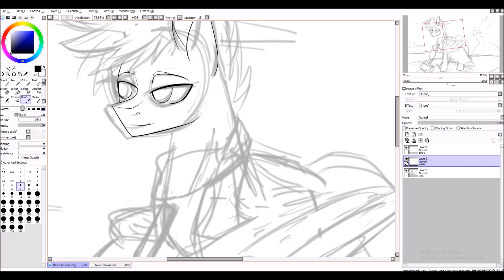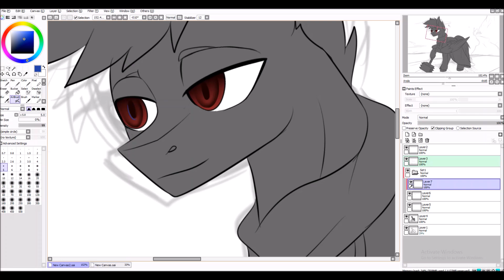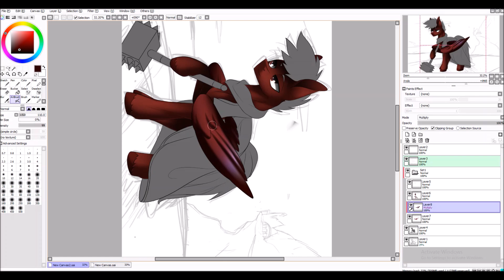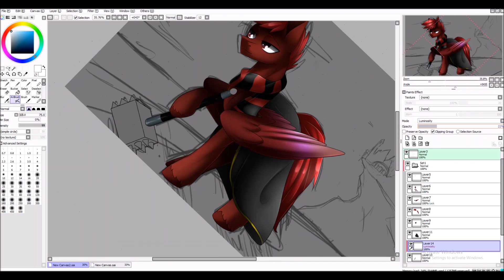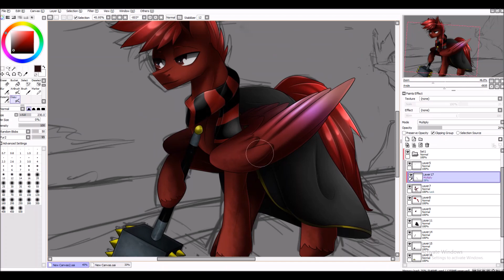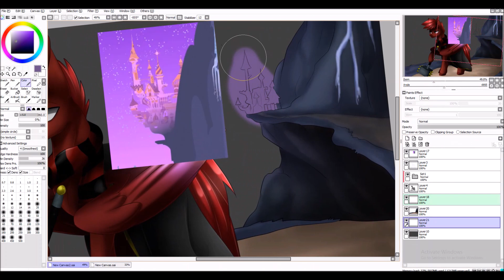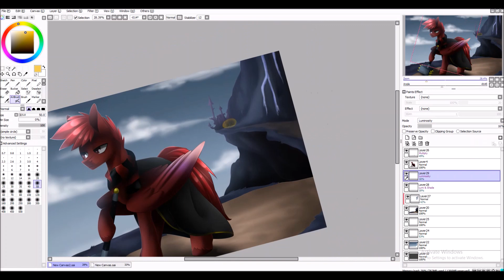[Commission] Red Flare - MLP Speedpaint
Q&A

-Paint tool Sai to draw, Bandicam to record, and Windows movie maker to edit.

-The best way is either through my Deviantart or Twitter ( all links are below ). I still try to reply as much as i can in other places, but if you want to commission me or do an art trade, please do so through dA or Twitter :)

Other accounts-